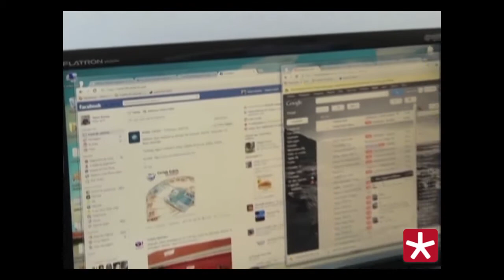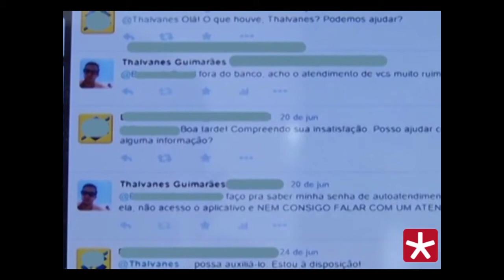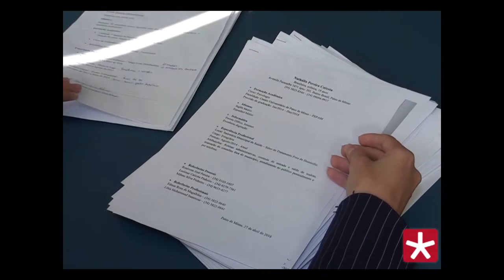Rede social mercado de trabalho